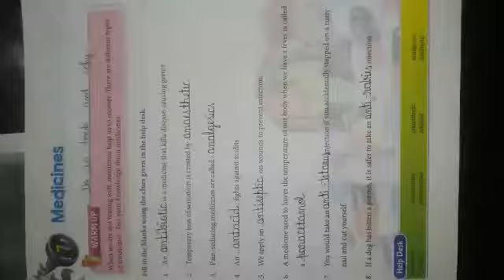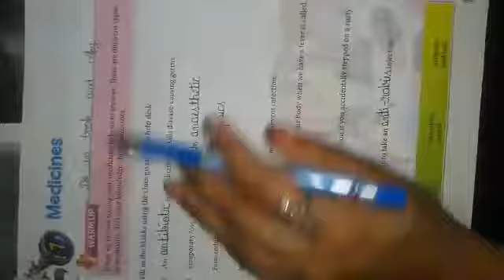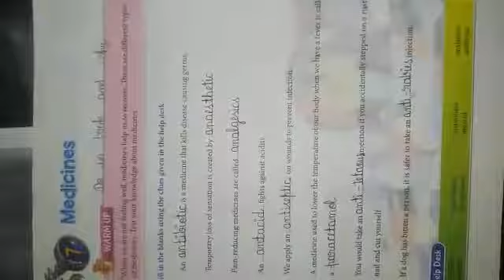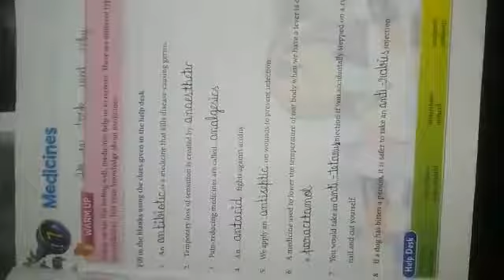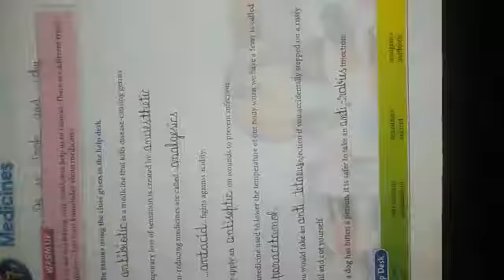G.K. - Ch. - 6 & 7